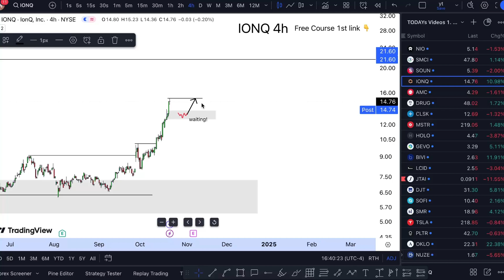IONQ Stock (IONQ Inc stock) IONQ STOCK PREDICTION IONQ STOCK analysis IONQ stock news today IONQ